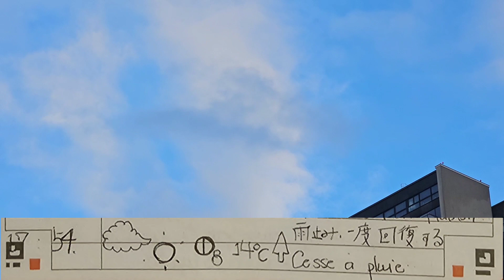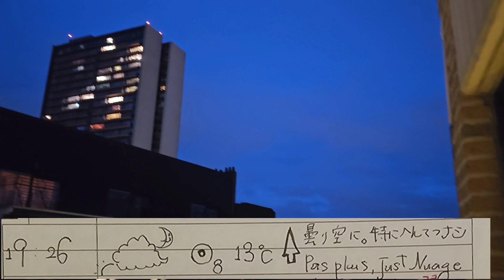【株くんお天気日記222】幻想的な月の風景ですね♪